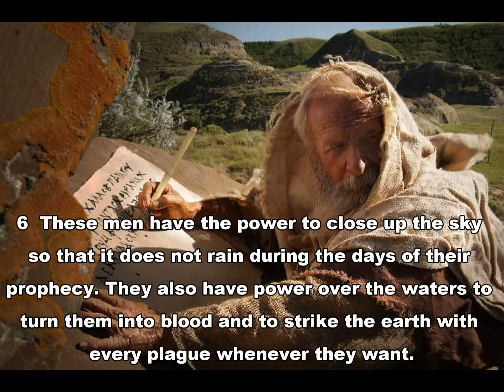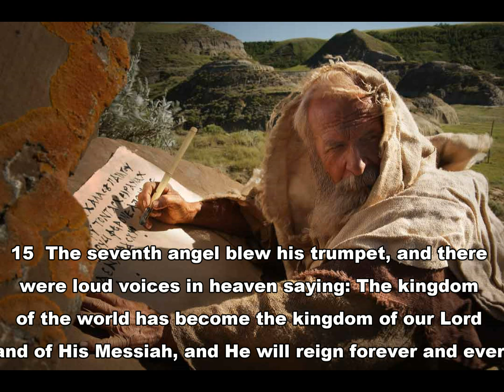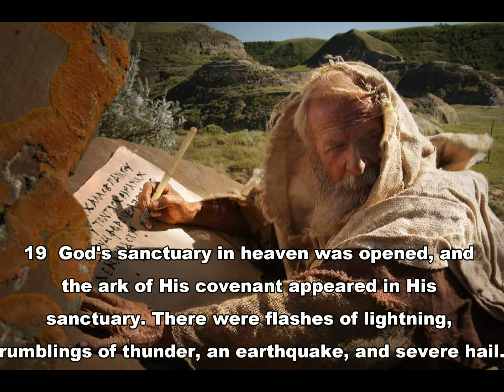Revelation 11 HCSB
Reading from Holman Christian Standard Bible